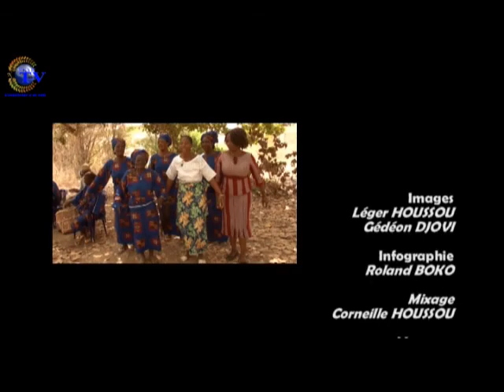film docu savè 1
votre Film Documentaire ¨ Si beau mon Pays ¨de Oncle Bazar qui nous amène à la découverte de SAVÈ